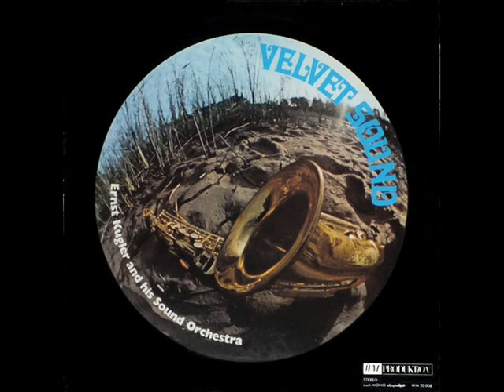Ernst Kugler - Marina City